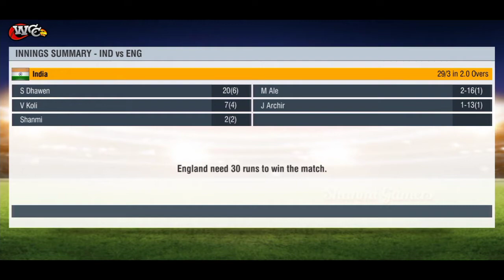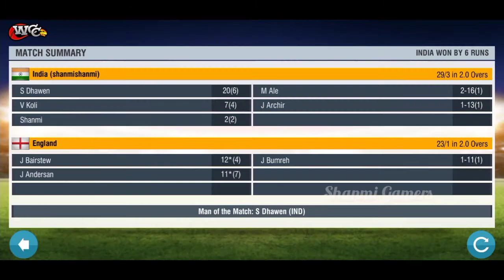Wcc 2 tips and tricks | Tournament match 14 | last three matches | Shanmi gamers | Tamil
Hi friends
In this video wcc 2 tips and tricks in tamil
Blitz tournament match 14
totally 17 last three matches